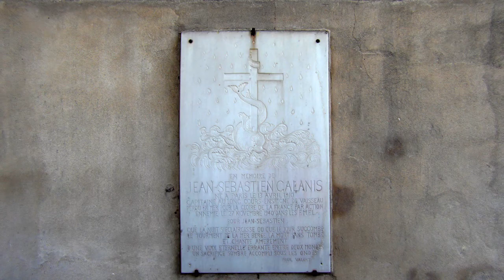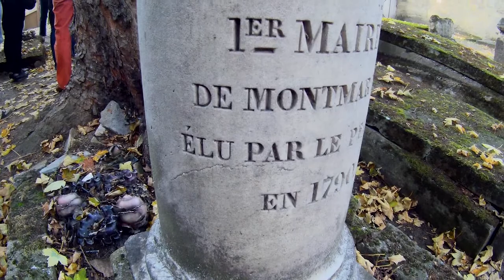Cimetière du Calvaire à la Toussaint, Montmartre, Paris, Saint-Pierre-du-Calvaire